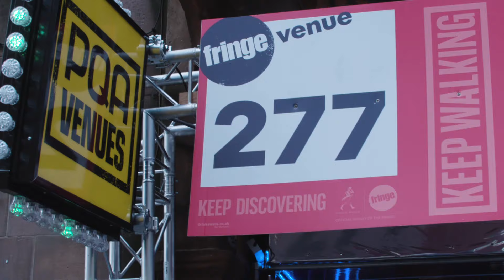Pauline Quirke Full-Time Academy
The Pauline Quirke Full-time Academy of Performing Arts is our centre for further education for students aged 16 and over. Located at PQA Studios in London, the ethos and vision of the Full-time Academy is driven by Pauline Quirke’s passionate belief that all students have something to offer, as performers, and as people.